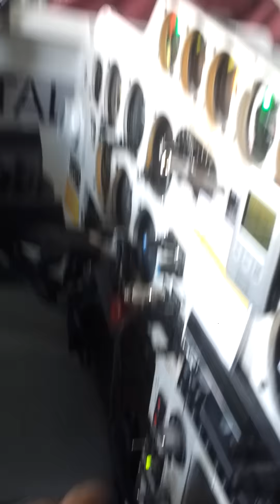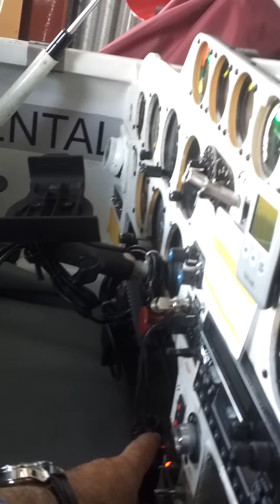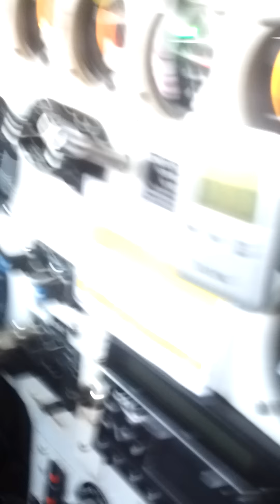Cozy 4 Nose wheel Well Guides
Cozy 4 Nose wheel Well Guides : the guides are 2 stainless steel plates installed at the edge of the nose wheel well at the center and set at 30 degrees downward , extending 3 inches , to guide the aircraft nose wheel into the the well in case the wheel alignment with the well did skew due strong crosswind at take off